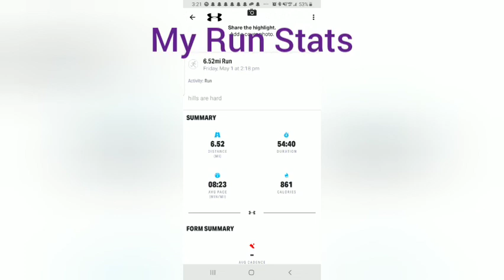The Road to the Navy Seals Episode 1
This is the first, of hopefully many, more workout vlog style videos showing my road to Enlistment in the United States Navy. It has been a dream since I was young to be a NAVY Seal and I want to Chronicle my work to that goal.

Background beat supplied by: Noah Beatz.